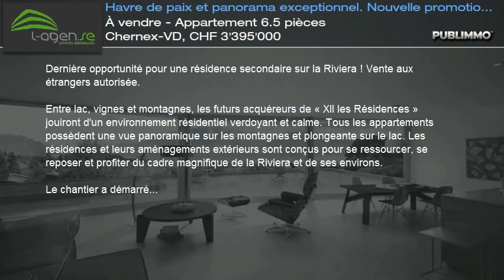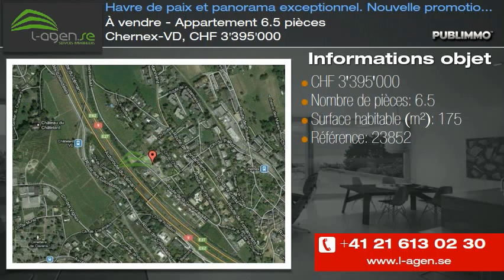À vendre - Appartement 6.5 pièces Chernex-VD, CHF 3'395'000